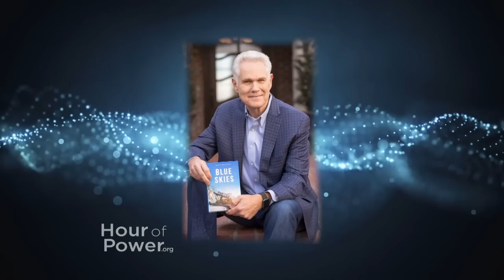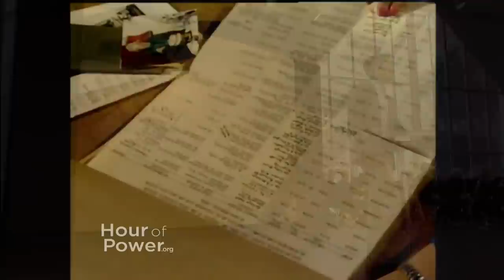Get Your Garden On - Hour of Power with Bobby Schuller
Pastor Bobby teaches that the Lord offers us something better than the rushed gratification of this world, and that is the ability to lead a truly meaningful life that simply believes in the old-fashioned idea of leaving this earth a better place, with his message: “Get Your Garden On.”

James Barnett is an author and the President of Dayspring, a Christian company that sells products to make Jesus known through social expression. His new book is Blue Skies: How to Live in the Extraordinary Expectation of What’s Around the Corner. His book takes a look at how his family’s travels through America’s National Parks gave him new perspectives on success, callings, and joy.

Fifteen-year-old Noelle Lidyoff from Orange County, California, is a member of the Voices of Hope Children’s Choir. Today, Noelle performs, “For the Good” (Riley Clemmons; Colby Wedgeworth). She is accompanied by Dr. Marc Riley and the Hour of Power Orchestra.

Aaron Al-Imam is a vocalist from Orange County, California. A music education major from Vanguard University, Aaron teaches private piano and vocal lessons. He is currently a member of His Place church in Westminster, California, where he is the worship team and ignite youth pastor. Today, Aaron performs, “I Thank God” (Chuck Butler; Dante Bowe; Aaron Moses; Jesse Cline; Maryanne George). He is joined by backup singers Sarah Grandpre, Connor Smith and Preston Parker, and is accompanied by Dr. Marc Riley and the Hour of Power Orchestra.

The Hour of Power Choir, directed by Dr. Irene Messoloras, performs “A Song of Peace” (Lloyd Stone; Jean Sibelius; arr: J. Carl). The choir is accompanied by Philip Hoch on organ and Dr. Marc Riley and the Hour of Power Orchestra.

0:00 - Opening
2:19 - "For the Good" by Noelle Lidyoff
5:50 - Scripture Reading (Revelation 22:1--7,17)
7:35 - "I Thank God" by Aaron Al-Imam
13:48 - Interview with James Barnett
21:21 - "A Song of Peace" by Hour of Power Choir
26:31 - Message